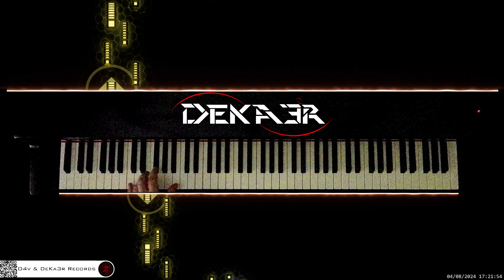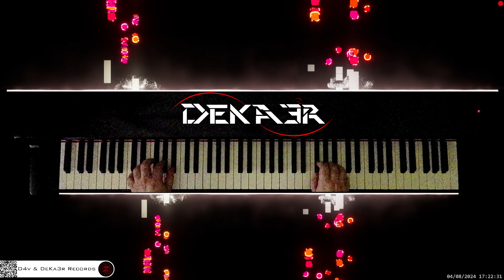🔴 irl 🎹 BALLAD OF LOVE • Piano Music